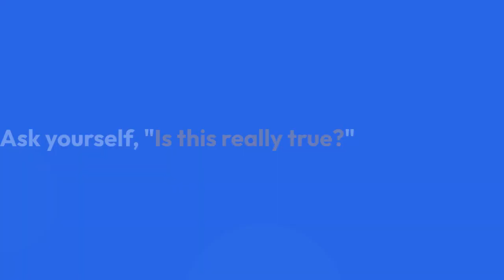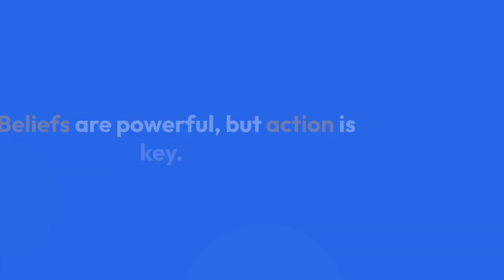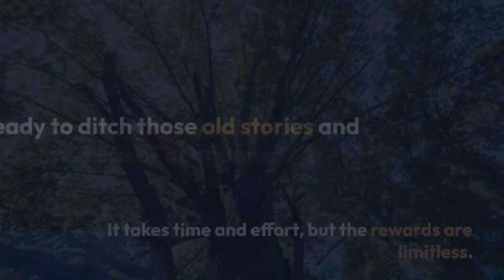Break Free From Limiting Beliefs About Money (Attract Wealth NOW)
Do you ever feel like there's an invisible barrier keeping you from financial success?  It might be your own limiting beliefs holding you back!  We all have internal stories about money, often formed in childhood, that can sabotage our financial goals.  But the good news is, you can rewrite those stories and attract the wealth you deserve.

**Here's how to identify and overcome those pesky limiting beliefs**